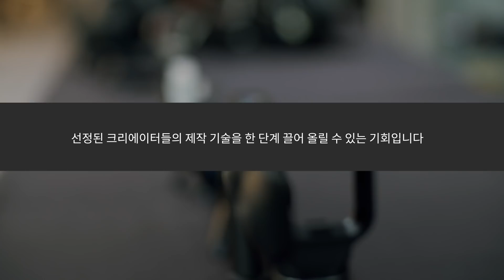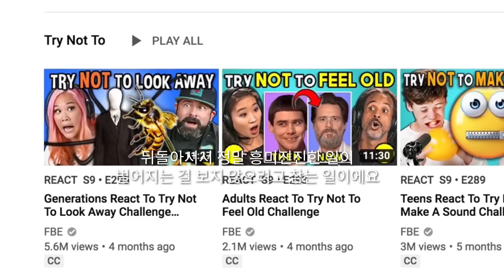YouTube VR 크리에이터 랩, 지금 신청하세요!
오는 2020년, 유튜브는 LG U+와의 파트너십을 통해 국내 최초 VR 크리에이터 랩을 주최합니다!

선정된 크리에이터들은 1) 천만원의 지원금, 2) VR 카메라, 3) VR 전문가 및 제작자들의 교육을 제공받게 되는데요, 2020년 상반기에 진행되는 3일간의 부트캠트를 통해 3D 180VR 제작에 필요한 사전기획, 이론, 편집방법 등 VR 콘텐츠 제작관련 교육이 진행됩니다. 3일간의 교육 후에는, 제공된 지원금과 VR 카메라로 3개월간 3편의 3D 180VR 비디오를 제작하게 됩니다.

제작된 영상들은 크리에이터의 유튜브 채널과 LG U+ VR앱에 게시될 예정입니다.

▶유튜브 크리에이터 랩이 궁금하시다면 아래의 링크를 통해 확인해보세요!